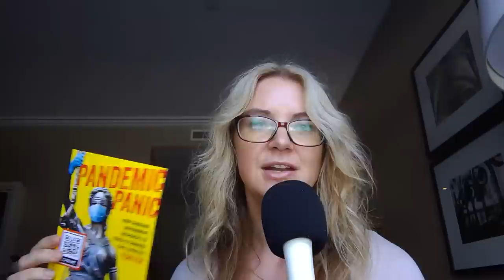The Civil Liberties Legacy of the COVID-19 Pandemic in Canada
I've written a new book being released this fall with my colleague Joanna Baron. You can pre-order the book, Pandemic Panic, on Amazon. The book is already a #1 best seller in 3 categories based on pre-orders alone.